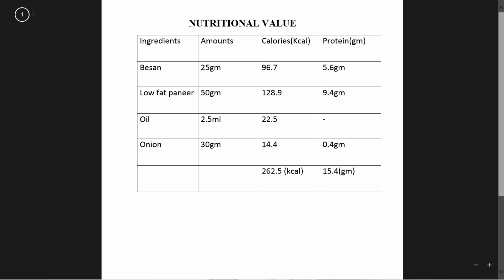Weight Loss Food-1/Recipe-1